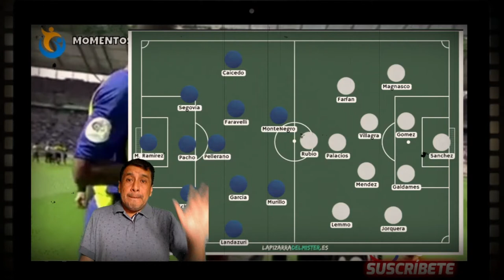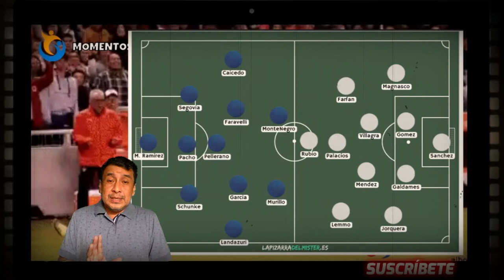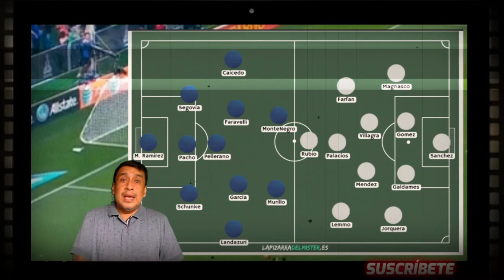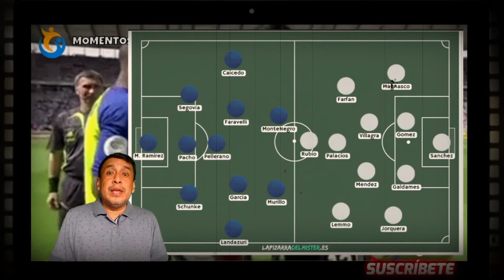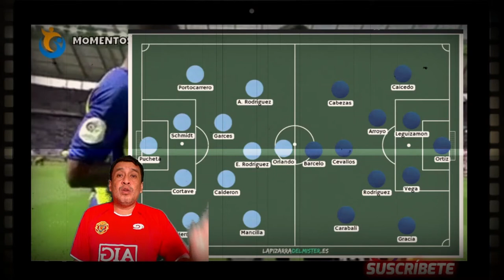🏆INDEPENDIENTE DEL VALLE VS U ESPAÑOLA | MACARA VS EMELEC | PROYECCIONES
Hola Amigos Futboleros, estas son las proyecciones de los partidos: INDEPENDIENTE DEL VALLE VS U ESPAÑOLA por COPA LIBERTADORES y MACARA VS EMELEC  por la COPA SUDAMERICANA, alineaciones y que podria pasar.

Consideras  que los equipos locales tendran la ventaja??